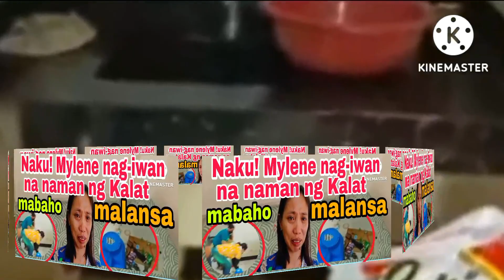Ate M sanay na mang-iwan ng Basura /Dugyot parin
Hay naku may panahon pa para ayusin mo ang buhay mo ate M